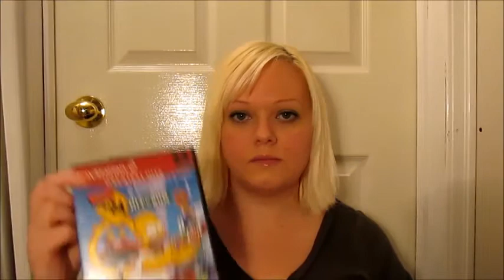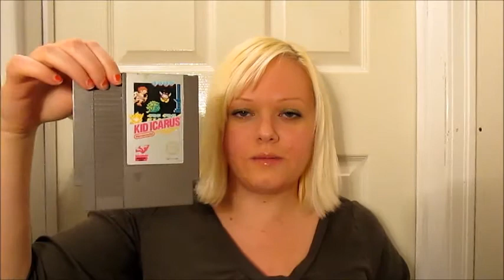Middle of Feb 2015 Video Game Pickups & Game Chat Club Nintendo Thoughts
What did you order as your final gift from Club Nintendo???  after chat some pickups & finds!